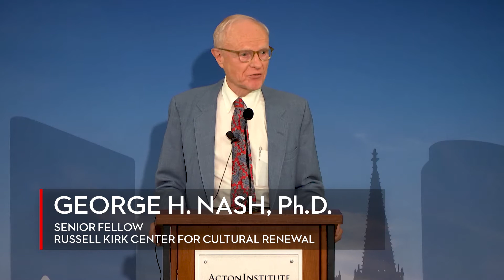Herbert Hoover versus the Great Depression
As president of the United States from 1929 to 1933, Herbert Hoover battled the greatest depression in modern world history. Then, as a hyperactive former president, he conducted a strenuous “crusade against collectivism”—and especially against its manifestation in President Franklin Roosevelt’s New Deal. In this lecture, George H. Nash will examine Hoover’s controversial political career and its significance for today.

George H. Nash is a Senior Fellow of the Russell Kirk Center for Cultural Renewal. He is author of The Conservative Intellectual Movement in America Since 1945 and several scholarly volumes about the life of Herbert Hoover. He writes and speaks frequently about the history and current direction of American conservatism. He lives in western Massachusetts.

The Acton Institute is a think-tank whose mission is to promote a free and virtuous society characterized by individual liberty and sustained by religious principles.
This direction recognizes the benefits of a limited government, but also the beneficent consequences of a free market. It embraces an objective framework of moral values, but also recognizes and appreciates the subjective nature of economic value. It views justice as a duty of all to give the one his due but, more importantly, as an individual obligation to serve the common good and not just his own needs and wants.
In order to promote a more profound understanding of the coming together of faith and liberty, Acton involves members of religious, business, and academic spheres in its various seminars, publications, and academic activities. It is our hope that by demonstrating the compatibility of faith, liberty, and free economic activity, religious leaders and entrepreneurs can contribute by helping to shape a society that is secure, free, and virtuous.